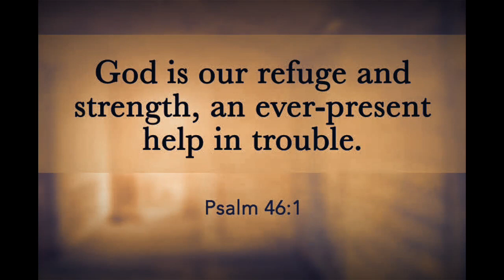HOW TO MAKE COFFEE JELLY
Helloooo mga momshie dahil pare pareho tayong naka-quarantine sa bahay due to COVID-19 Pandemic. I-share ko lang sa inyo ang ginawa kong coffee jelly para sa mag-ama ko

Ingredients:

For gelatin:
4 tbsp Coffee
1 pack Gulaman unflavored
4 cups water

For syrup:
1 can Evaporated milk
1 can condensed milk
1 pack all purpose cream
2 tbsp coffee

Follow my instructions to the video above.